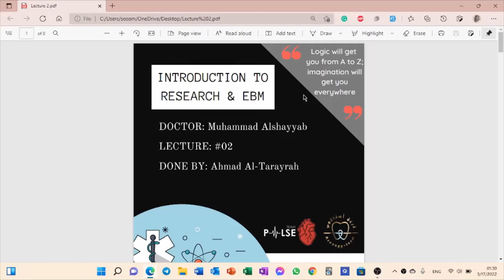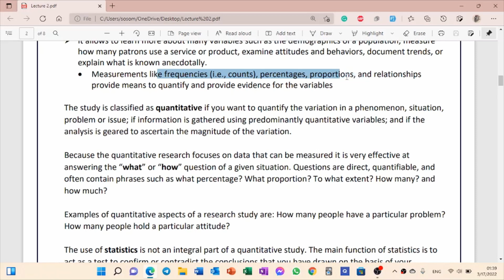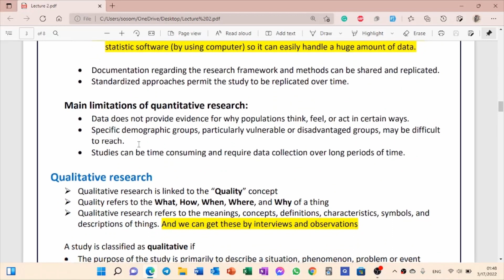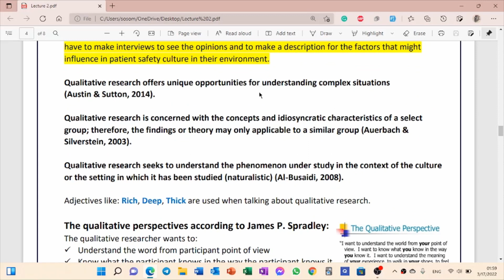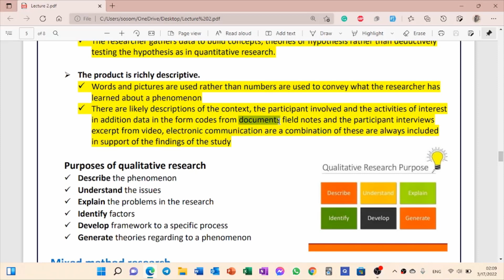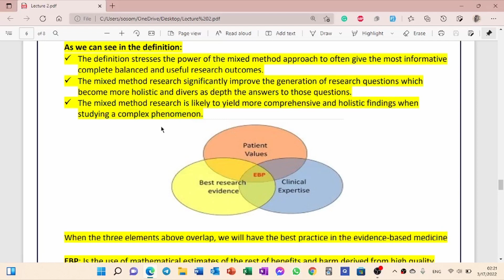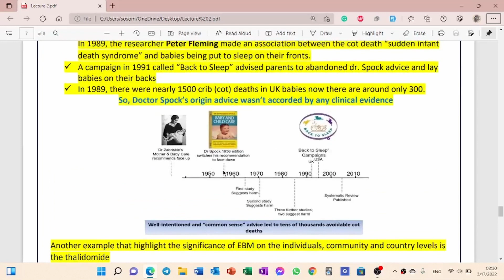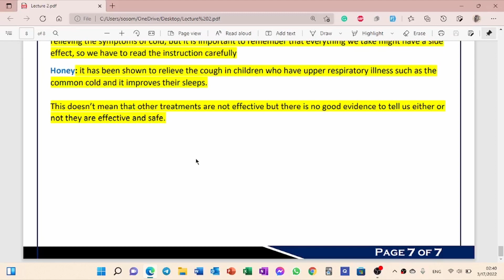Introduction to Research and EBM || Lecture 2 || Salam Almomani